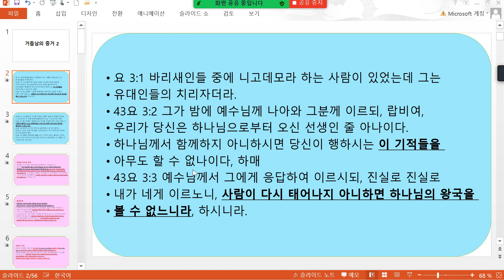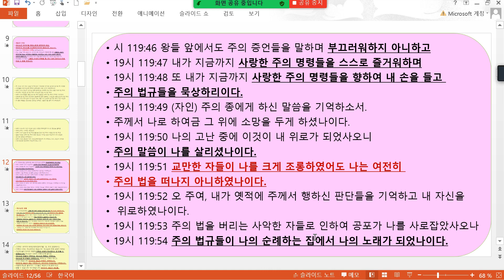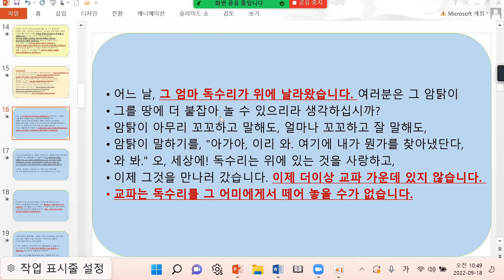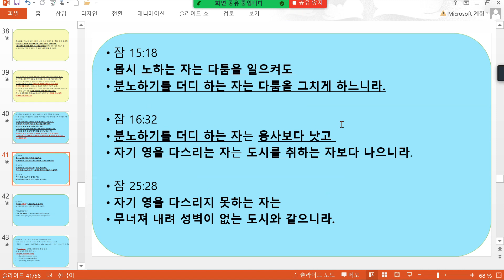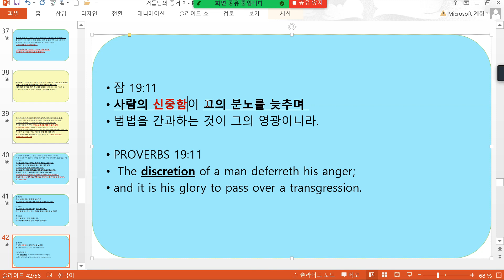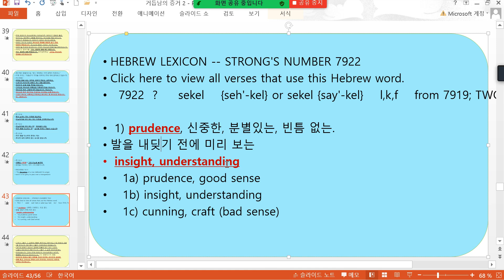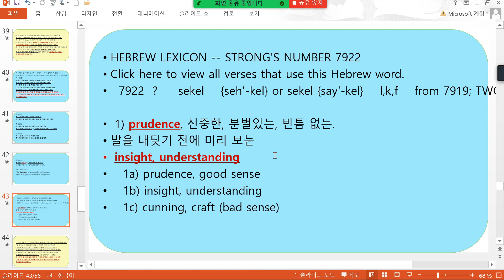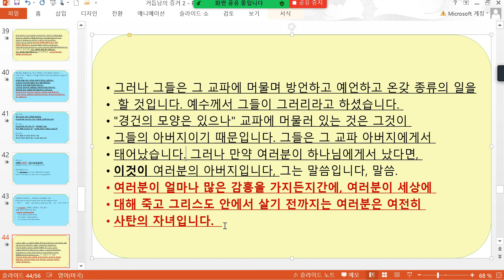거듭남의 증거 2 한국성서방송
영적 탄생, 다시 태어남